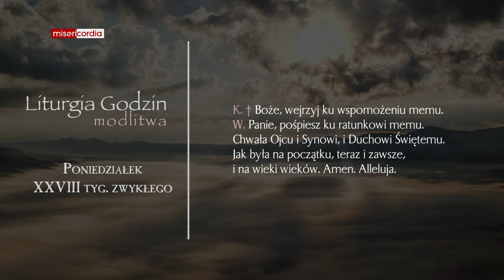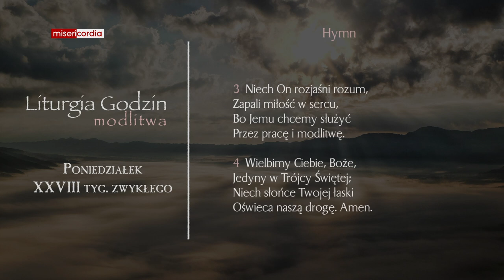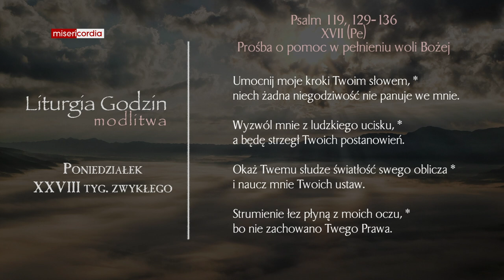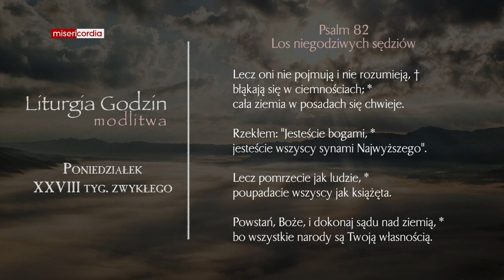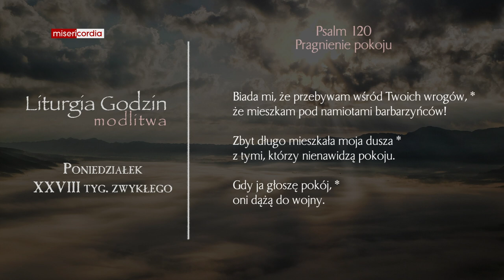Liturgia Godzin | Modlitwa Południowa | Poniedziałek, XXVIII tyg. zwykłego